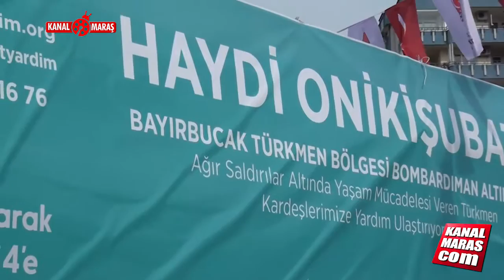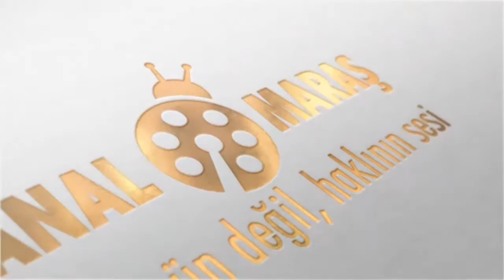Başkan Mahçiçek Bayırbucak Türkmenlerine yardım program konuşması